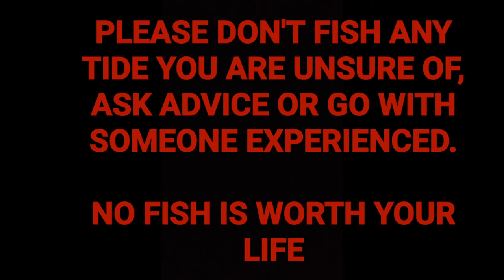Like A Steam Train On 'The Mersey' fishing wirral fishing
Like A Steam Train On 'The Mersey'

So me and Chris decided to head on the high tide which is the first one of 2022, the tide was a 9.5 meter (31ft) so we knew we where in for a hard session woth plenty of pull and plenty weed... we couldn't of been more right! Chris did manage to catch two small fish but the rest of the session was left to fighting the immense pull the River Mersey has to offer on such a tide.

Simon popped down to say hello but didn't stay long and wished us well in the adverse conditions 🤣🤣.
This is a great video and fun to film so please enjoy!!